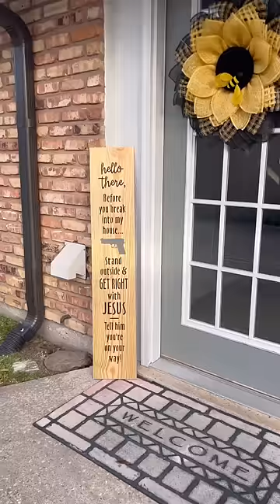Get Right With Jesus!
With a stencil you can create the perfect gifts for friends and family. Check out this stencil, and many others, on our
Stencils are made with high quality mylar material that is resuable.  Made in the USA